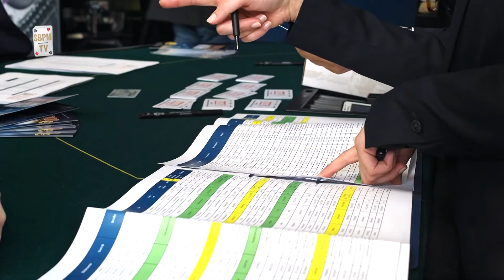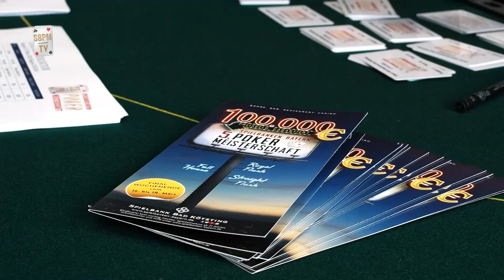Highlights vom Finale der 5. Spielbanken Bayern Pokermeisterschaft in der Spielbank Bad Kötzting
Das vergangene Finalturnierwochenende inklusive Charity-Poker-Turnier in der Spielbank Bad Kötzting war ein voller Erfolg. Tolle Momente, spannende Pokerpartien und strahlende Gewinner sowie Organisatoren wurden in diesem Clip eingefangen.
Bei der SBPM qualifizieren sich die besten Pokerspieler Bayerns in mehreren Turnieren in den neun bayrischen Casinos für ein großes Finale an einem Wochenende.
Interesse geweckt? Hier findest du alle Infos zu unserer Pokermeisterschaft